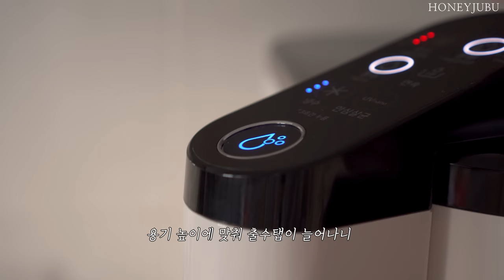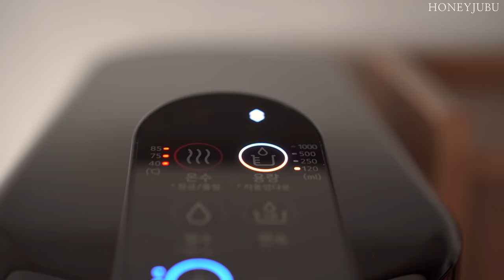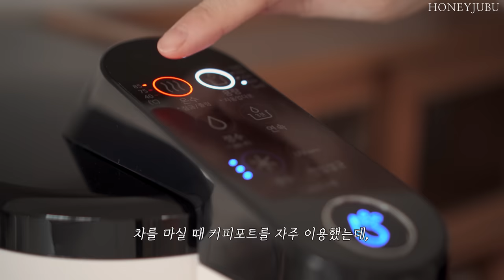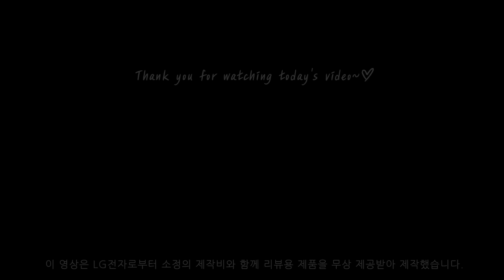건강한 집밥을 위한 살림템 추천 / 주방을 빛내 줄 예쁜 주방용품 / LG 퓨리케어상하좌우 정수기 (SUB)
안녕하세요. 꿀주부입니다.🥰

🌿 '이 영상은 LG전자로부터 소정의 제작비와 함께
리뷰용 제품을 무상 제공받아 제작했습니다'

오늘은 매일 마시는 물에 대한 이야기예요.
저는 오래된 아파트에 살다 보니 녹물이 나와서
마시는 물에 대한 걱정이 많았어요.

그런데, 이번에 구독자님들 덕분에
“LG 퓨리케어 상하좌우 정수기”를 만나게 되었어요.😊🙏🙏
깨끗한 물을 마실 수 있어서 이제 안심이 돼요.
정수기를 만나고 삶의 질이 달라지는 것을 매일 느끼고 있어요.

그럼, 오늘 꿀주부의 영상에서 처음 만나는
“ LG 퓨리케어 상하좌우 정수기 오브제컬렉션” 즐겁게 시청해주세요~😊💖
이 영상이 살림에 도움이 되었으면 좋겠습니다. 🥰

🧁 Editing program : Adobe  Premiere Pro
🧁 Camera Information : Sony6400